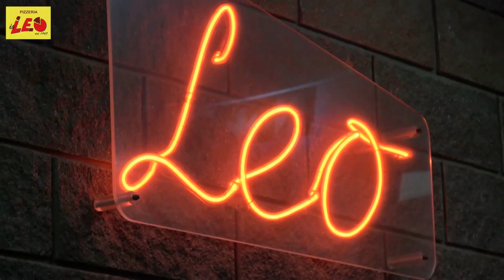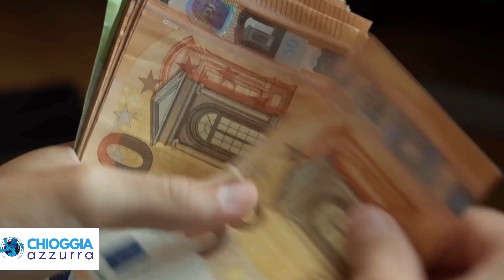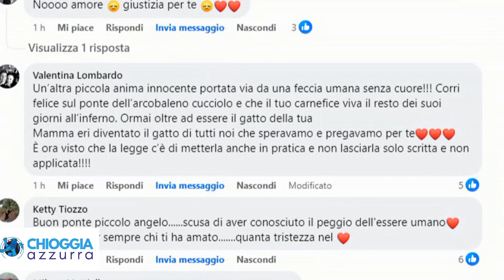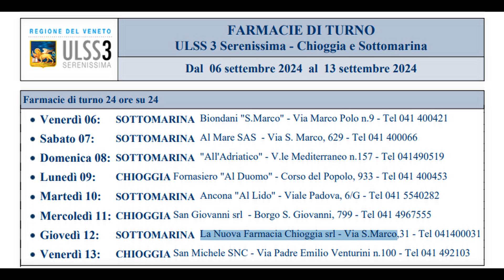COSA C'È DI NUOVO, Le notizie di oggi, giovedì 12 settembre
PER GLI STUDENTI - E I GENITORI - RICOMINCIA L’AGONIA DEI TRASPORTI - Sentire i genitori ieri parlare di autobus, mentre attendevano il loro turno in negozio, ha fatto capire immediatamente che il problema trasporti per i loro ragazzi ricomincia adesso. Genitori che hanno figli in scuole diverse che terminano alla stessa ora ma che non hanno mezzi...

"AGROMAFIE - UN INCONTRO PER DISCUTERE SUI SEGNALI DELLA PRESENZA DI CRIMINALITÀ ORGANIZZATA NEL TERRITORIO - Il fenomeno delle agromafie, guidate dalla criminalità organizzata, si pone contro la società civile.
Da studi fatti sulla criminalità in ambito agroalimentare sembra che il settore sia molto appetibile per gli investimenti di gruppi criminali che inquinano il settore distorcendo la concorrenza, penalizzando..."

IL RAPINATORE DI COLLANINE AVEVA GIÀ COLPITO: VITTIMA UN CINQUANTENNE
Il rapinatore di origini mediorientali aveva aggredito e derubato un nostro concittadino lo scorso sabato, 31 agosto, in viale Padova, in pieno giorno, gettandolo a terra prima di portargli via la collanina.

GREEN - BASTA COMMENTI INCITANTI ALLA VIOLENZA

PARCHEGGIO DELL'OSPEDALE: RUBATE TRE BICI ELETTRICHE AGLI INFERMIERI I ladri di biciclette non risparmiano nessuno: alla fine del turno notturno, tre infermieri non hanno più trovato le loro bici elettriche, che erano parcheggiate negli stalli riservati al personale di servizio.